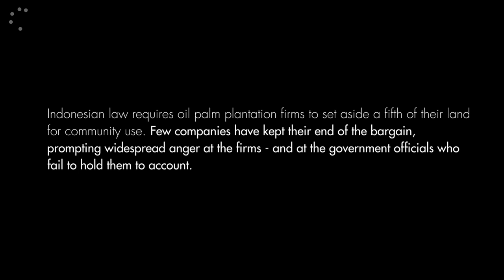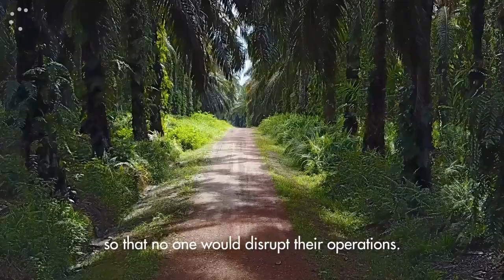The making of a palm oil fiefdom: Budiardi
Anger simmers against palm oil firms in Seruyan district, where plantations dominate the landscape. Budiardi asks why the companies are allowed to operate with impunity.

Watch the short film below, and read the inside story of Indonesia's plantation boom, "The making of a palm oil fiefdom,"